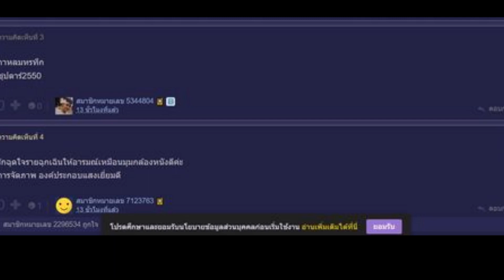ระดับโลก เปิด 5 ละครไทย จัดมุมฉากสวยมองข้ามเรื่องอื่น